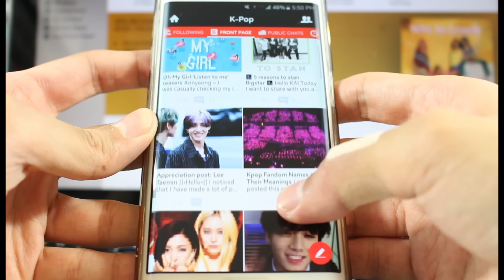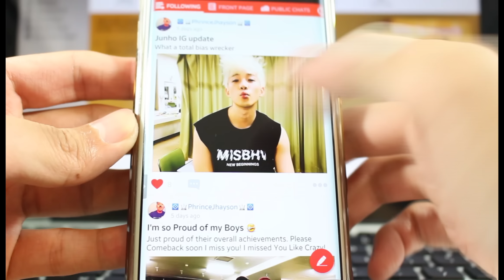MV Reaction: "Fire" by BTS